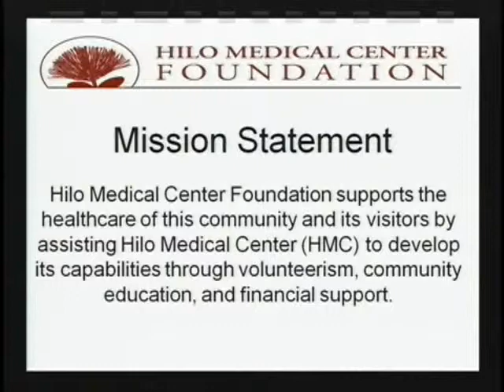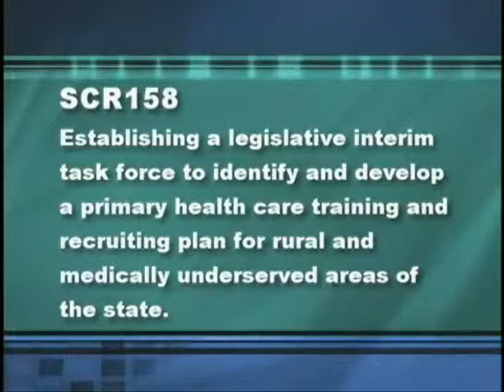Solving the Health Care Crisis on the Big Island : Community & Residency Program 3/20/09 1 of 3.wmv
Discussion aired on 'olelo in 2009 focusing on the health care issues facing the Big Island. This particular discussion focused on the community-based effort supporting the rural residency program. Taking part in this discussion were Senator Russell Kokubun, Senator Dwight Takamine, Executive Director of the Hilo Medical Center Foundation, Lori Rogers, Hilo Medical Center Foundation Trustee, June Kunimoto, and Office of Hawaiian Affairs Trustee Robert Lindsey.